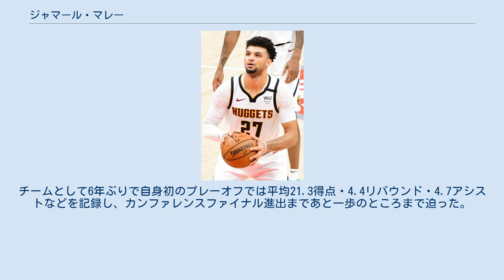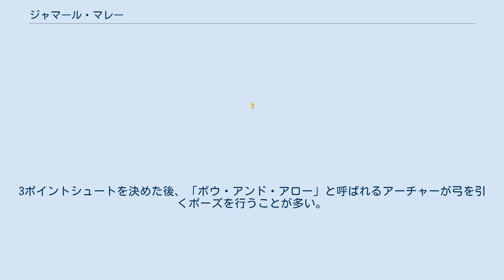ジャマール・マレー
ジャマール・マレー（Jamal Murray、1997年2月23日 - ）は、カナダ・オンタリオ州キッチナー出身のバスケットボール選手。
NBAのデンバー・ナゲッツに所属している。
 地元オンタリオ州の高校時代から超高校生級の逸材として注目されていたマリーは、2015年のナイキ・フープサミットでMVPを受賞するなど、NBAのスカウト陣からも注目される存在となる。
高校卒業後に渡米し、ケンタッキー大学に進学。
1年生ながら先発に定置し、平均20得点を記録。
さらにブランドン・ナイトが持っていたケンタッキー大学1年生での3ポイント成功数記録を塗り替え、SECの1stチームにも選出されたマリーは、1年間プレーしただけで2016年のNBAドラフトにアーリーエントリーを表明。
 全体7位という高評価を受けてデンバー・ナゲッツから指名された。
 2016-17シーズンの2017年2月17日のNBAオールスターゲーム前夜祭のライジング・スターズ・チャレンジでは、両チーム最多の36得点を記録し、MVPに選出された。
 4月8日のニューオーリンズ・ペリカンズ戦では自身初の30得点を記録。
このシーズンはゲイリー・ハリスの控えとして82試合で平均21.5分に出場し、9.9得点・2.6リバウンド・2.1アシスト・0.6スティールを記録し、NBAオールルーキーチーム(2nd)に選ばれた。
 2017-18シーズン、2018年1月22日に行われたポートランド・トレイルブレイザーズ戦でキャリア・ハイとなる38得点を記録、試合終了までの数分間で3ポイントプレーを決めるなどし、ナゲッツが104-101で勝利した。
このシーズンはニコラ・ヨキッチと共にチームの中心選手となり、81試合で平均31.7分に出場し、16.7得点・3.7リバウンド・3.4アシスト・1.0スティールを記録した。
 2018-19シーズン、11月5日のボストン・セルティックス戦で自己最多の48得点を記録した。
このシーズンは75試合で平均32.6分に出場し、18.2得点・4.2リバウンド・4.8アシスト・0.9スティールを記録した。
チームとして6年ぶりで自身初のプレーオフでは平均21.3得点・4.4リバウンド・4.7アシストなどを記録し、カンファレンスファイナル進出まであと一歩のところまで迫った。
 2019-20シーズン開幕前の6月30日にマックス契約となる5年1億7000万ドルで契約延長した。
 3ポイントラインからのシュートを最も得意とする典型的な3ポイントシューター。
3ポイントシュートを決めた後、「ボウ・アンド・アロー」と呼ばれるアーチャーが弓を引くポーズを行うことが多い。
 運動能力も高く勝負所に強い。
 2013年のFIBAU-18アメリカ大陸選手権でカナダ代表デビュー。
2015年のパンアメリカンゲームでフル代表に招集された。